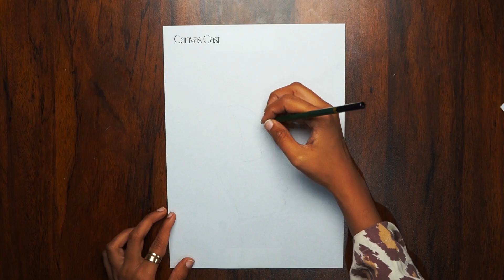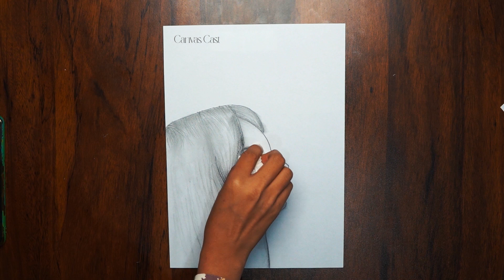How to draw a crying girl step by step / Pencil Sketch drawing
كيفية رسم ملف
فتاة تبكي
فتاة تبكي خطوة بخطوة

Satisfying art